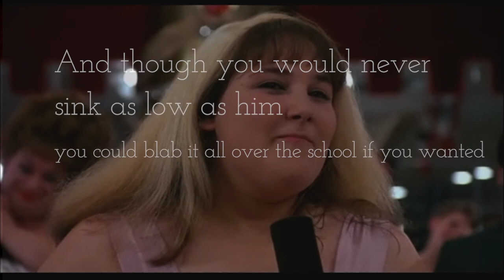[1991] The Sweater Song - Meryn Cadell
Girls
I know you will understand this
and feel the intrinsic and incredible emotion
You have just pulled over your head the worn warm sweater belonging to a Boy
Now you haven't had a passionate kissing session or anything but
you got to go on a camping trip with him and 8 other people from school
And you practically slept together your sleeping bag right next to his
And you woke in the night to watch him as he slept
But you couldn't see anything because it was dark
So you just laid there and listened to his breathing and wondered if your heart might burst
The sweater has that slightly goat-like smell which all teenage boys possess
And that smell will lovingly transfer to all of your other clothes
If you get to keep it for a few days you could sleep with it
but don't let your mom see cause she'll say what is that filthy thing
and who does it belong to besides the trashman
So you got to keep it under the covers with you
You can kind of lie it beside you
or wrap it around your waist or
touch in between your legs or whatever that's your business
Now if the sweater has like a reindeer on it or is a funny kind of yellow
 I'm sorry but you can't get away with a sweater like that
Look for brown or gray or Blue
Anything other than that and you know you are dealing with someone who is different
And different is NOT what you are looking for
You're looking for those teenage alpine ski chiseled features and that sort of blank look
Which passes for deep thought or at least the notion that someone's home
You're looking for the boy of your dreams that is same boy of your dreams of all your friends
Now the sweater is not going to fit you of course so you  got to roll up the sleeves
in a sort of jaunty way that says this is the sweater belonging to a boy
 and the boy's a genuine hunk, a hunk of burning love
and this is not just some hand me down from your brother or your father
Monday, wear the sweater to school.
Be calm, look cute
Don't tell them about the dream that you had
of the place the two of you would share when you get older
The best, cutest, quietest version of yourself
Definitely wear lip gloss
He looks at you
and then he looks away and then he walks away
and the smell of the sweater hits you again suddenly like ape scent Gloriola
 And you get a note passed to you by a girl in History that says
He needs his sweater back, he forgot that you put it on in the tent on Saturday
And he's been looking for it
And you don't have to die of humiliation
You are a strong person and this is a learning experience
You can still hold your head up high as you run from
 the classroom tearing the stinking sweater from your body
You look at that sweater, carefully
and you realized that love made you temporarily blind
You've got a secret now honey
And though you would never sink as low as him
you could blab it all over the school if you wanted
The Label in that sweater
said 100% Acrylic